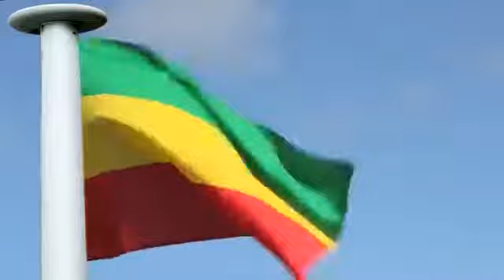Calanka Ethiopia oo la badalayo,iyo Amxaarada oo diidan in la badalo,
Calanka Ethiopia oo la badalayo,